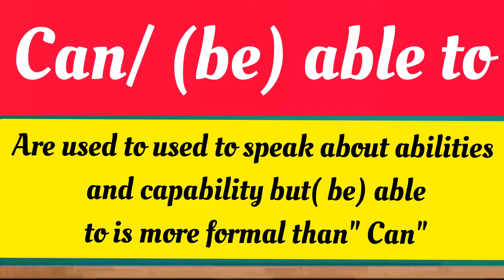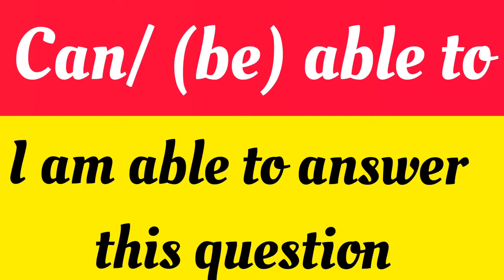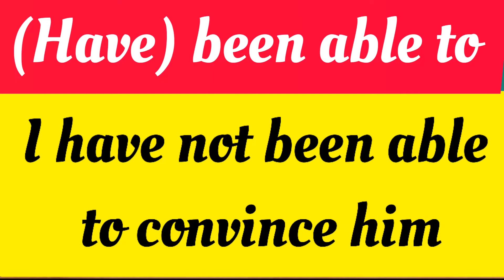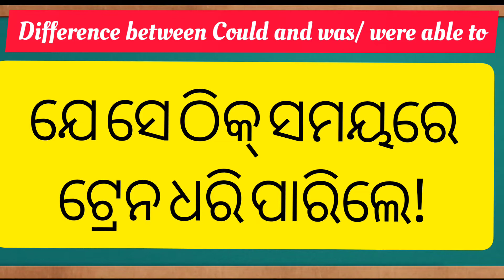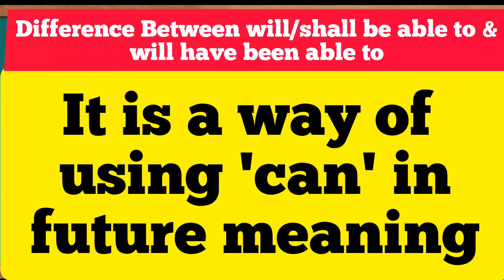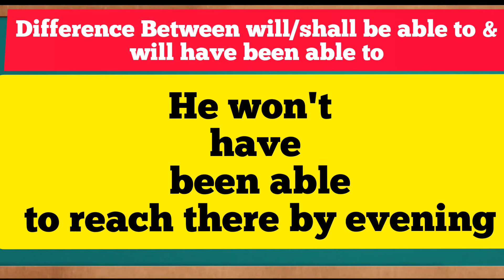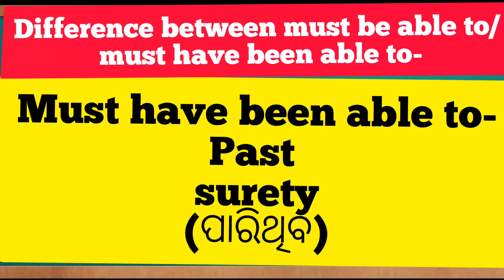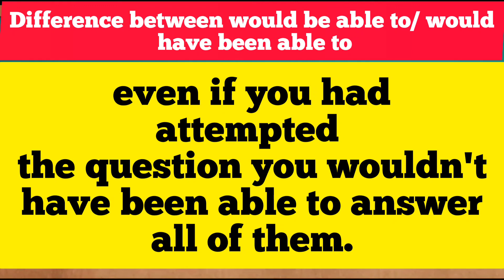learn the Difference between can ,(be) able to, could, was/ were able to ,(have) been able to etc.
For +2 Arts, science and commerce and NDA, Banking,and other Government Exam